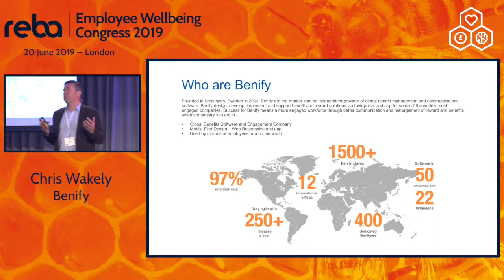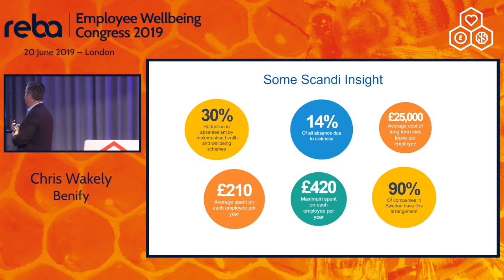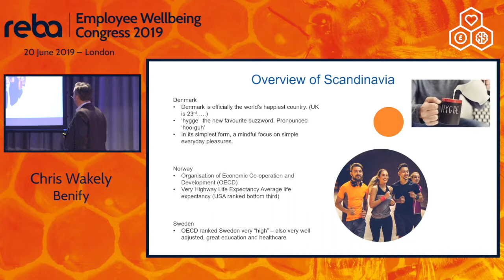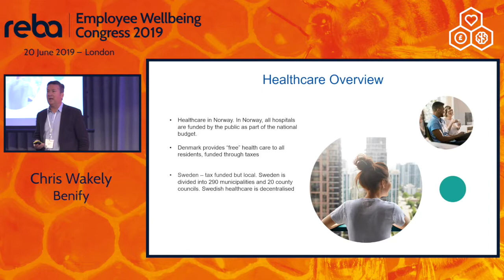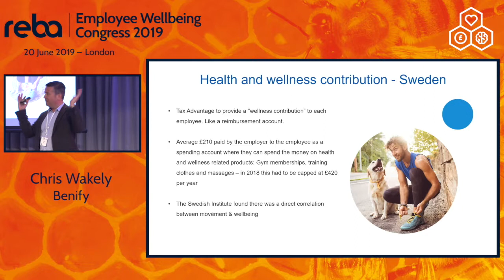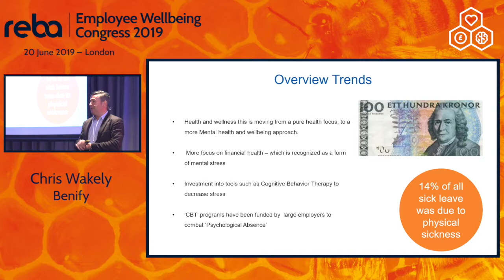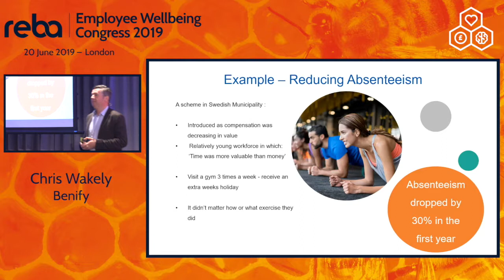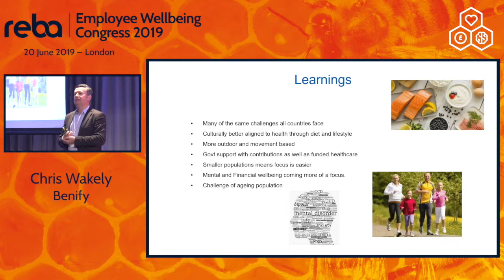Chris Wakely of Benify on wellbeing learnings from Scandinavia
Chris Wakely, Executive Vice President - Global Enterprise - Benify discusses health and wellbeing in Scandinavia - what can we learn? Recorded at the REBA Employee Wellbeing Congress 2019.